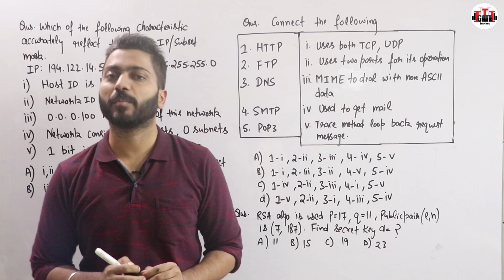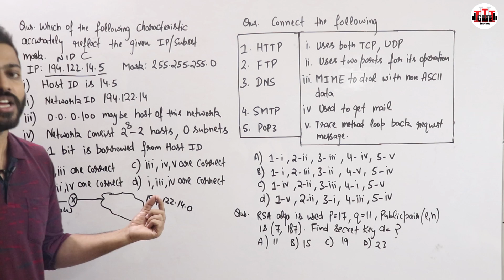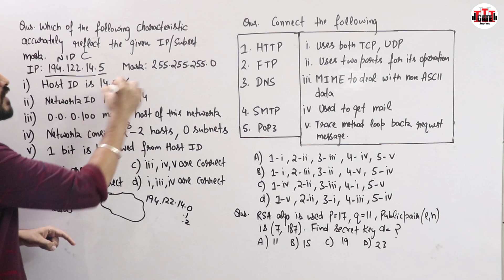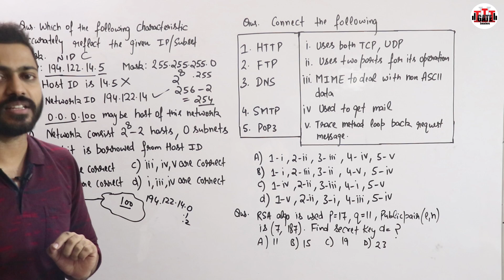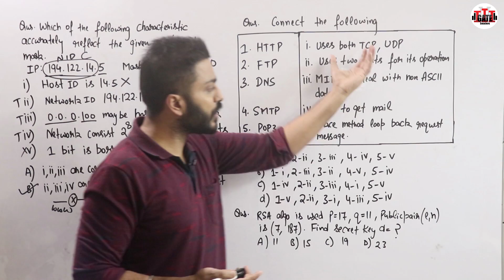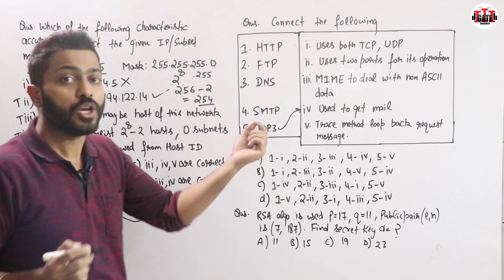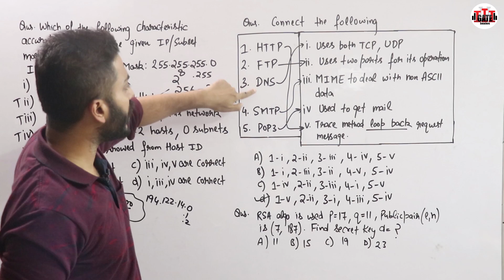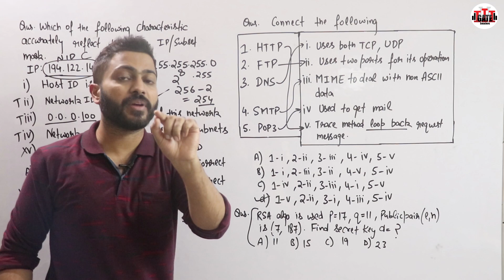Lec-87: 3 Imp Questions on Computer Networks| Must Watch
3 Imp Questions on Computer Networks  is explained by Varun sir in this video.

Important questions on Computer Network are explained on this video. This video will be helpful for students who are preparing competitive exams like GATE, UGC NET, PSUs, NIC, PGT TGT as well as College/University exams also.

0:00 - Introduction
0:22 - Question 1
7:06 - Question 2
11:03 - Question 3